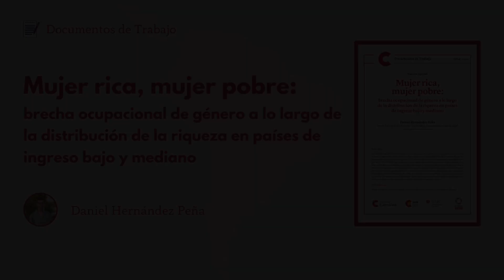Presentación Premio a mejor TFG 2024:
El jueves, 30 de mayo, se entregaron los Premios “Universidad, Conocimiento y Agenda 2030” -V edición-, al mejor Trabajo de Fin de Grado (TFG) y de Fin de Máster (TFM). Estos Premios están convocados por la Fundación Carolina, la Agencia Española de Cooperación Internacional para el Desarrollo (AECID) y la Conferencia de Rectores y Rectoras de las Universidades Españolas (CRUE).

En la categoría de TFG, el trabajo ganador resultó: “Mujer rica, mujer pobre: brecha ocupacional de género a lo largo de la distribución de la riqueza en países de ingreso bajo y mediano”, realizado por Daniel Hernández Peña, tutorizado por el profesor D. Gustavo Alberto Marrero Díaz y defendido en la Universidad de La Laguna.